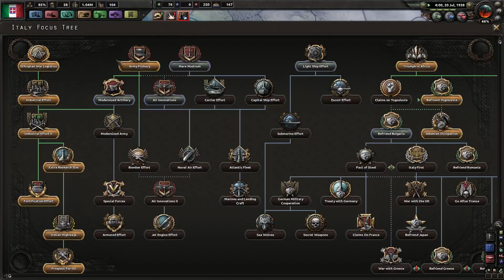Let's Play Hearts Of Iron 4 - Italian Campaign 04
Let's Play Hearts of Iron 4 – Italian Campaign